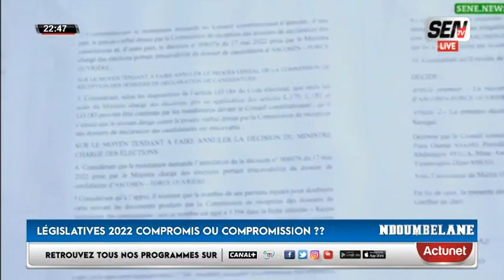PARRAINAGE : Thierno Bocom 'tire' sur le C. constitutionnel ''franchement il sont incompétent...''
NDOUMBELANE du 27 mai 2022 sur la sen tv...